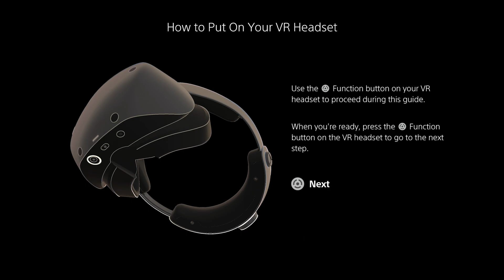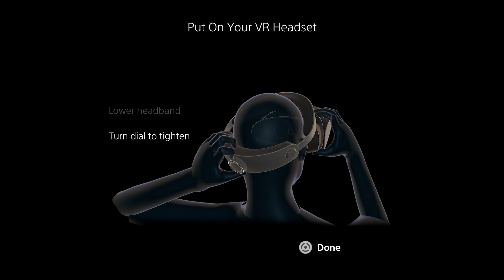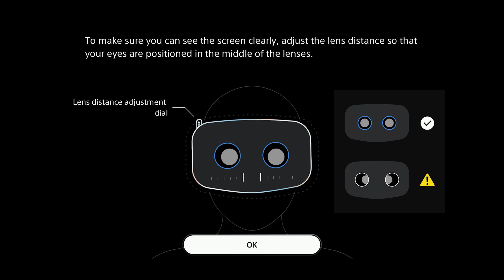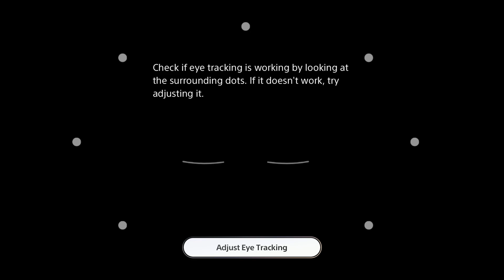How To Fix Blurry or Unclear PSVR2 (PlayStation VR2)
128GB SD CARD

0:00 How To Fix Blurry PSVR2
0:35 Clean PSVR2 Lenses
1:53 Wear Your Eye Glasses!
3:10 Wear The PSVR2 Properly (Sweet Spot)
4:49 Align the Lenses
6:11 Adjust Eye Tracking (Foveated Rendering)
7:58 Final Advice